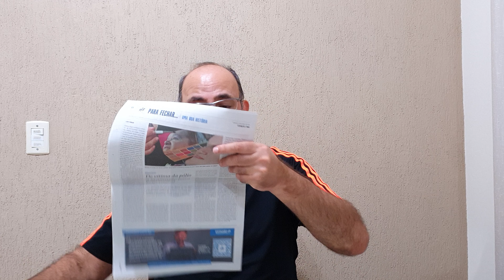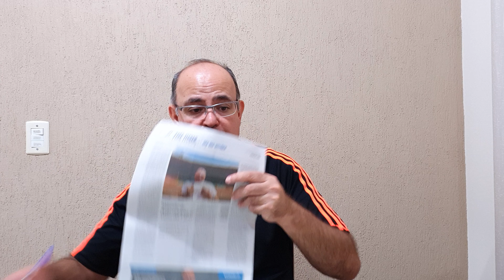Manchetes dos Jornais. Quarta semana de abril/2022 (Atualidades 1.995)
Principais notícias do Brasil e do mundo. Abril de 2022.

Fontes:
- "Bolsonaro perdoa crimes de Daniel Silveira e desafia STF" no O Estado de S. Paulo, edição 46.938 de 22 de abril de 2022;
- "Campanha para o governo de SP põe em xeque câmeras usadas pela polícia" no O Estado de S. Paulo, edição 46.939 de 23 de abril de 2022;
- "Delatores da Lava Jato querem anular acordos e reaver multas" no O Estado de S. Paulo, edição 46.940 de 24 de abril de 2022;
- "Reeleição de Macron fortalece Ocidente em guerra contra Putin" no O Estado de S. Paulo, edição 46.941 de 25 de abril de 2022;
- "Crítico a limites na rede, Musk compra Twitter por US$ 44 bi" no O Estado de S. Paulo, edição 46.942 de 26 de abril de 2022;
- "País tem 7 mil obras públicas paradas, orçadas em R$ 9 bi" no O Estado de S. Paulo, edição 46.943 de 27 de abril de 2022;
- "Subsídio para plantio se esgota; Orçamento não prevê mais verbas" no O Estado de S. Paulo, edição 46.944 de 28 de abril de 2022.

Imagem:
- Daniel Silveira

Apoio:
- Sonnora Audiovisual (@sonnoraaudiovisual)

Agradecemos profundamente os carinhos de:

- Arturo Prado que nos apoiou (desde 05/08/19 -  há 2 anos e 9 meses) pelo Apoia-se - R$ 480,00;
- Breno Besteti que nos apoia (desde 05/01/21 - há 1 ano e 4 meses) pelo Apoia-se - R$ 300,00;

Total (08/05/22): R$ 1.559,22 em Apoios;
Total (08/05/22): R$ 2.168,95 no AdSense;
Total (08/05/22): R$ 3.728,17.